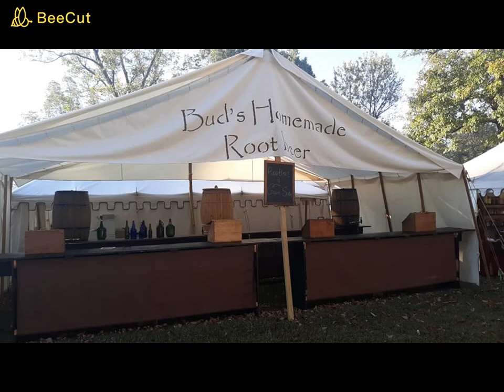Fort Massac encampment 2019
See what life was like back in the 1700s and early 1800s at Fort Massac State Park’s Annual Fort Massac Encampment, which was held at the historic site Saturday and Sunday, Oct. 19 and 20, 2019.